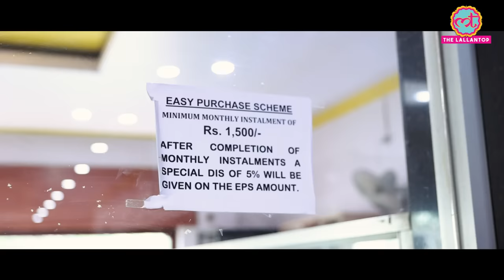Silk Saree का नाम खूब सुना होगा, Lallantop पर बनने का प्रोसेस देखिए |Mysore Silk Sari making process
The Lallantop Chunaav Yatra while covering Karnataka Assemble Elections 2023 reaches the Royal City of Mysore. Mysore is known for the palace, Mysore Pak and the world-famous Mysore Silk Sarees.

This video shows the entire process of how the silk saris are made. It is a fascinating process from soil to the silk where silk worms are reared for the purpose of weaving fine silk. How does a worm play a central role in the making of this royal fabric? How are they cultivated amidst Mulberry farms? Watch this interesting video for a step by step process.